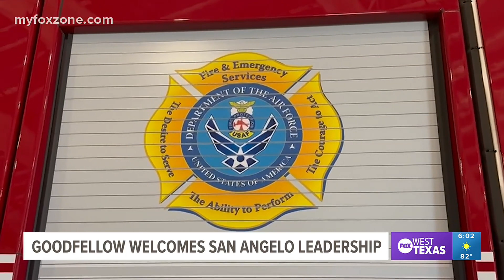Goodfellow AFB welcomes Leadership San Angelo for an immersive base tour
The partnership between Goodfellow and LSA looks to promote a strong community and transparency from the AFB.